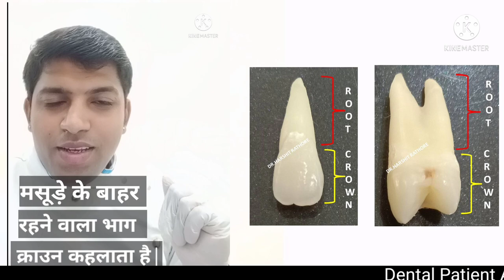Extraction of Root Stumps: Common Dental Problems-Causes & Prevention,Dental Patient Awareness Video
In this Video we will discuss about Root Stumps and Root Piece Removal
 What is Root Stumps?
 What are the causes ,Prevention and
 Treatment of Root Stumps.
1)Root stump is the root portion of the tooth, left in the socket, after the crown portion has fallen off. 2)Root stumps can be single for front teeth and multiple for back teeth.
3) Several times the decayed tooth goes beyond repair and needs to be removed. Due to bite fracture, accidental trauma, long term decay if neglected , these are few reasons why a tooth might not be in a condition for repair, restoration or even an RCT (Structural Loss).
4)In such a case the tooth is extracted from the arch. The Region is anaesthetized  (made numb to pain) and Extraction is carried out without any pain to the patient.
5)In some cases, even a minor or major surgery might be needed, This depends on the condition of the tooth and is ascertained at the time of diagnosis by the doctor.
We at Jain Tara Dental Clinic provides the highest quality customized dental care in Ratlam, India. You're sure to receive quality care from professional who value great service and your personal health and wellness. ,We're committed to providing you the best care possible.
   ,Dental Health Awareness.                           ,Oral Health Awarenes,  Patient Education Videos           ,dentalpatienteducationvideos,onlinefreedentalvideos,patienttreatmentvideos,howtomakedentalvideos?,dentaleducationvideosforstudents,videosforthedentalpractice,dentalvideogallery,onlinedentaleducationvideos,dentalhealtheducationvideos,dentalofficepatienteducationvideos,dentalvideolibrary,dentalpatienteducation,root stump diagnosis
,root stump dental
,root stump in dentistry
,root stump of tooth
,extraction of root stump,extractionmadeeasy,dentistinstagram,dentalclinicinstagram,instagramdentist,dentistonfacebook,dentalcliniconfacebook,dentlaclinicnearme,dentistinratlam,dentalclinicinratlam

                                                                                                                   Dental Education videos for Patients,Dental Education videos for Dental students and Dentists, PatientEducation videos,Root Stumps:common dental problems-causes and prevention and treatment,Extraction of Rootstumps,Rootpiece Removal,Molar grossly decayed root extraction,Dental Videos for Patients,dental and oral health awareness, रूट स्टंप: दांतो की  समस्या, ,कारण  और बचाव jain tara dentist dental clinic ratlam,best dentist dental and oral clinic in ratlam india,Jain dentist doctor in ratlam india,जैन डेंटिस्ट डॉक्टर इन रतलाम इंडिया,डॉक्टर हर्षित राठौर Dr. Harshit Rathore,advancd and affordable dental care dentistry centre near me,best emergency dentist dental offices and care near me,dentist appointment, dentistnearme,nearbydentistoffice,dentaldoctor,dentistry,familydentist,bestdentistforkids,childrens,paediatric,emergencydentist,mydentist,smiledesigning,rootcanaldentist,jaindentistinratlam,rootcanaldentist,atbestaffordableprice,incentreofratlam,dental clinic near chandani chowk , jaintaradentistdentalclinicratlam,

best dentist dental clinic review in ratlam india
advancd and affordable dental care dentistry centre near me best cost of tooth extraction dentist appointment
best emergency dentist dental offices and care near me
 dentistnearme nearbydentistoffice dentaldoctor dentistry familydentist bestdentistforkids childrens paediatric emergencydentist mydentist smiledesigning rootcanaldentist jaindentistinratlam rootcanaldentist atbestaffordableprice incentreofratlam.dental clinic near chandani chowk

 Other youtube video links:

 5)5 Tips for good dental and oral healthcare in 2021 new year jain dentist in ratlam डेंटिस्ट इन रतलाम
6) BEST DENTAL PATIENT REVIEW'S INDIA जैन डेंटिस्ट इन रतलाम Dentist In Ratlam,Dental Clinic in Ratlam